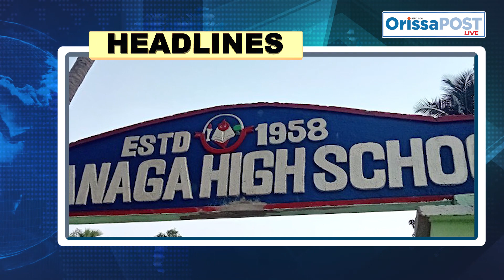Today Headlines- 21.06.2023